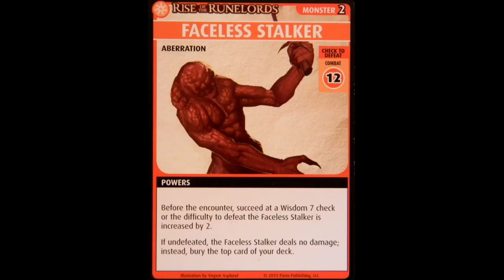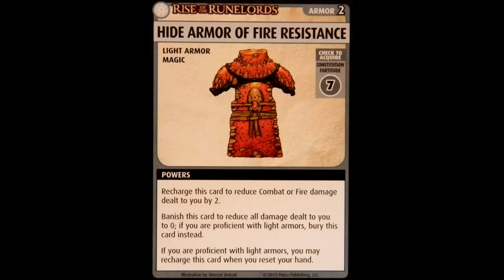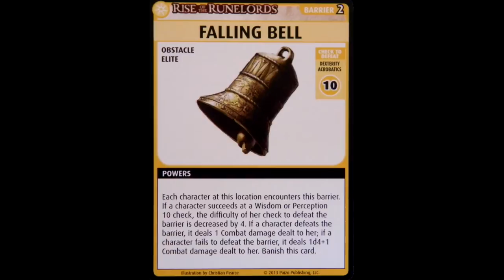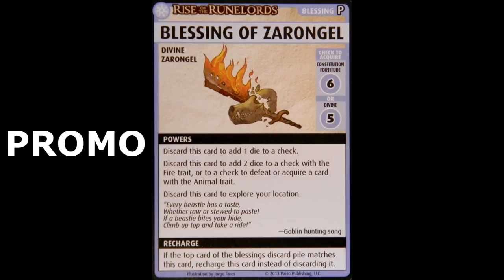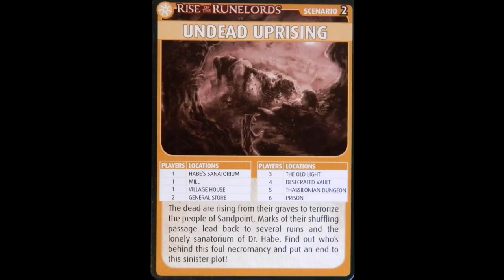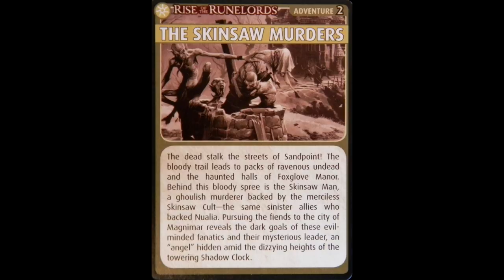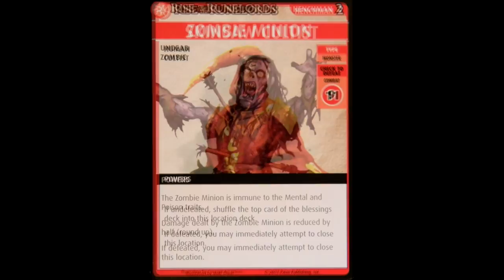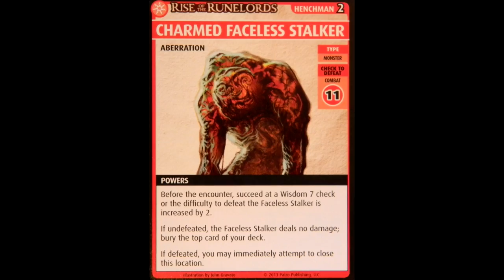GreyElephant Gaming "Quick Preview" Pathfinder Adventure Card Game - The Skinsaw Murders